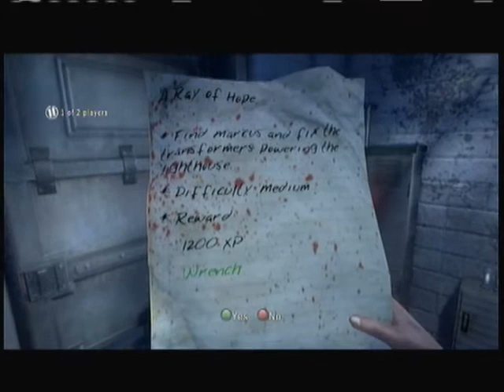Cheese Of The Dead Island: Part 4 You Shouldnt Hit A Girl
James and cruze have zombies to kill!